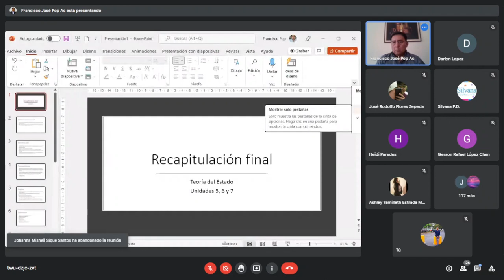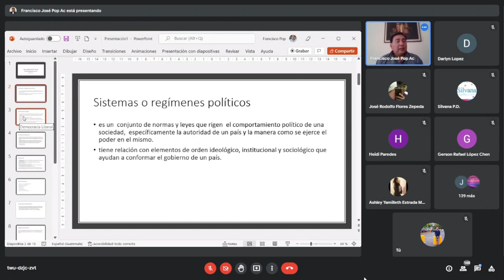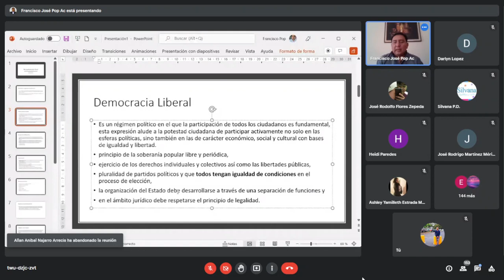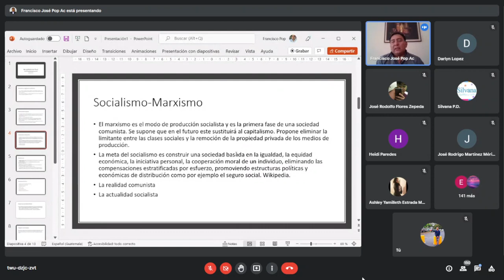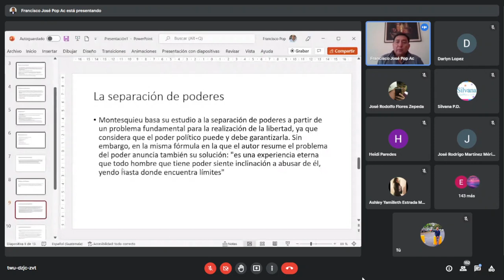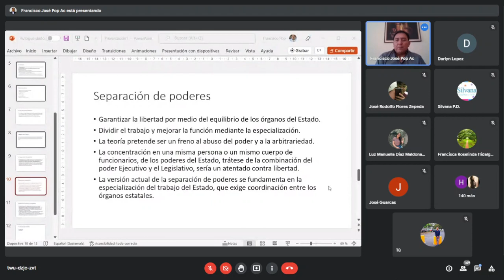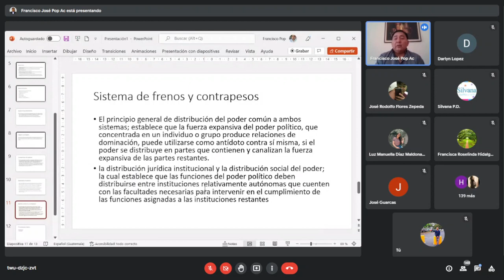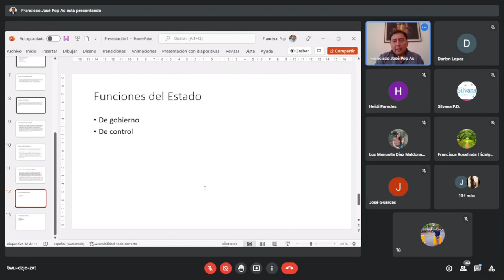Recapitulaciones Grupo 21, 22, 23 y 24 | Examen Final